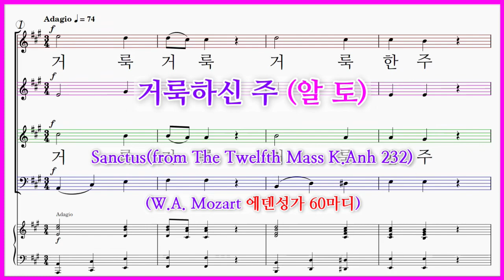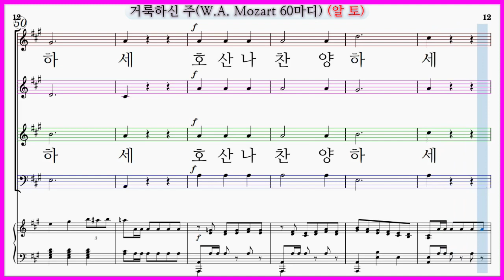【알토】거룩하신 주(W.A. Mozart 60마디) / Sanctus 에덴성가 선곡 1집 수록곡 파트연습 악보동영상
에덴문화사 에덴성가 선곡 1집 수록곡
거룩하신 주(W.A. Mozart)
Sanctus(from The Twelfth Mass K.Anh 232)

※이 연습곡은 에덴문화사 에덴성가 선곡 1집 수록곡으로 전체길이 60마디입니다.
다른 버전으로 교회합창 명성가편 2집 수록곡 전체길이 82마디인 연습곡은 맨 아래에 링크했습니다.※

거룩하신 주(W.A. Mozart 에덴성가)  파트연습 링크입니다.

거룩하신 주(W.A. Mozart 에덴성가 60마디) 가사
거룩 거룩 거룩한 주
거룩 거룩 거룩 (거룩)
거룩 거룩 거룩
하나님 찬양 하나님 (하나님)
거룩 거룩 주 하나님
하나님 아버지
거룩 거룩하신 주
영광 주 영광이 온 우주에 가득 찼네
찬양 주 찬양 주 하나님을 찬양하세
찬양 주님을 찬양해
호산나 찬양하세
호산나 찬양하세
호산나 주께 찬양